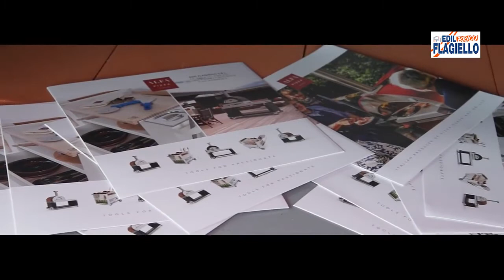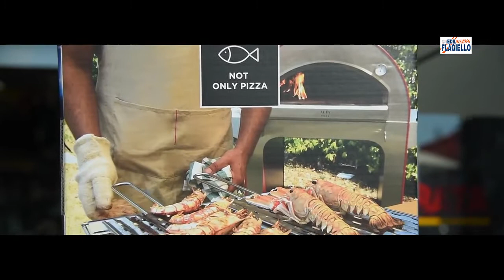Edil Flagiello presenta i forni ALFA PIZZA